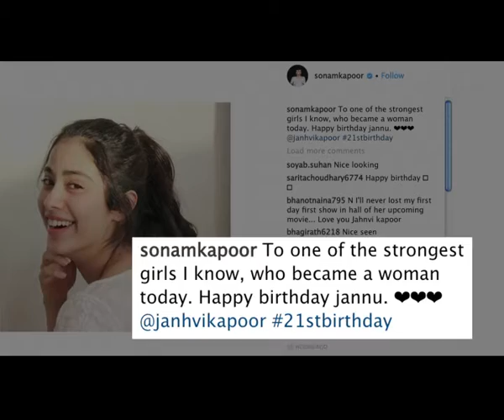Sonam EMOTIONAL wish to Janhvi on her Birthday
As Janhvi Kapoor, the elder daughter of veteran actress Sridevi whose sudden demise in Dubai last month left her family and fans in shock and disbelief, turned 21 on Tuesday. Her cousin Sonam Kapoor called her the "strongest girl". Janhvi is slated to make her Bollywood debut with "Dhadak", produced by Karan Johar. But as fate would have it, Sridevi won't be by Janhvi's side when "Dhadak" releases in July.